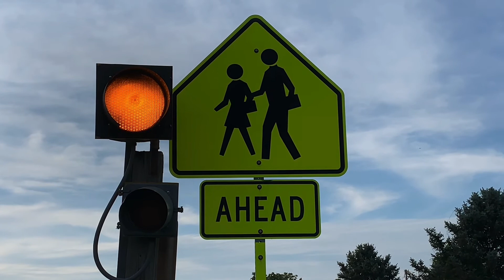The More You Care...